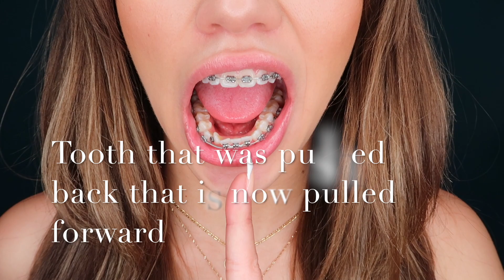ADULT BRACES UPDATE | Month 10♡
Heyyy fam! Here's a quick little update. It's currently 3am, and we're out to catch a flight. I hope you enjoy this quick video for now. Sending positive vibes to you wherever you are! Make today a good one. xoxo

ORTHO: Reen and Willcutts Orthodontics